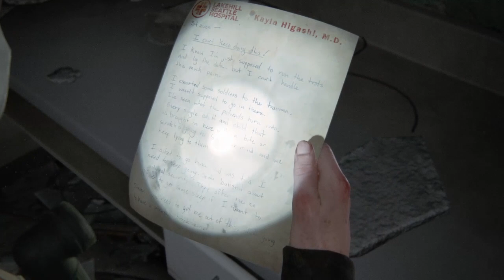YARA'S ARM GOT AMPUTATED! | Last of Us 2 | END of Chapter 7 Seattle Day 2 | (Part 22)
Missions in Video:

Ground Zero (Part 2)
Return to the Aquarium